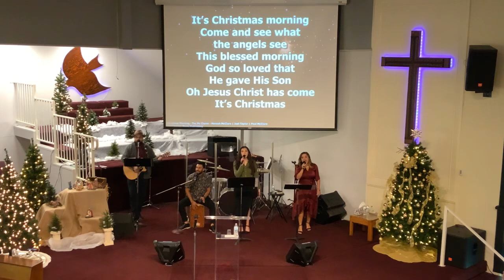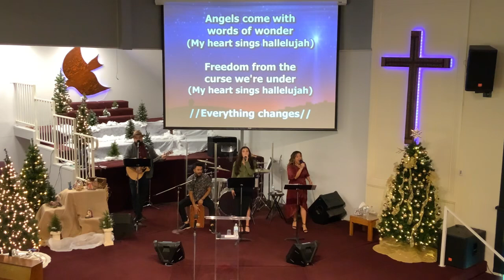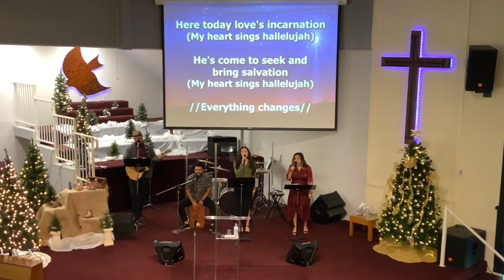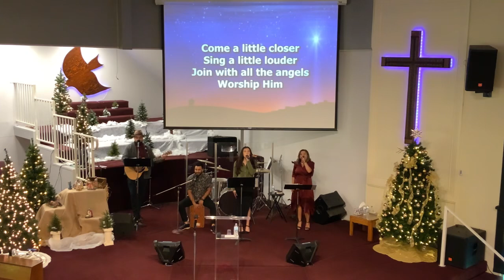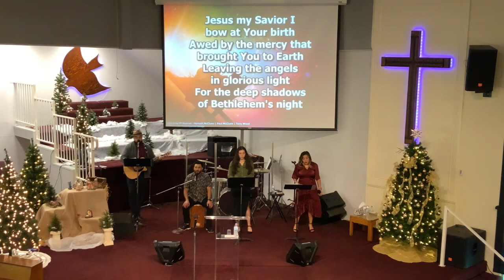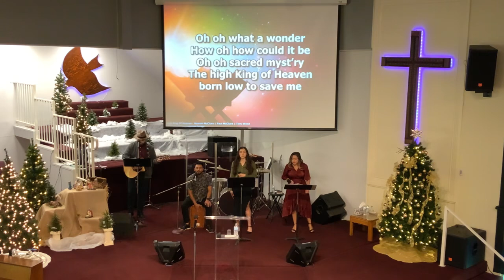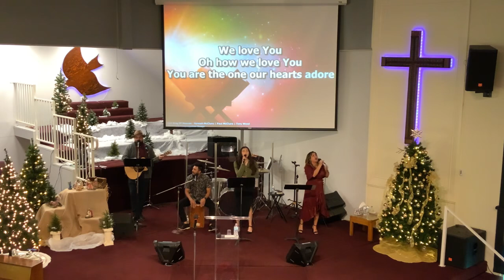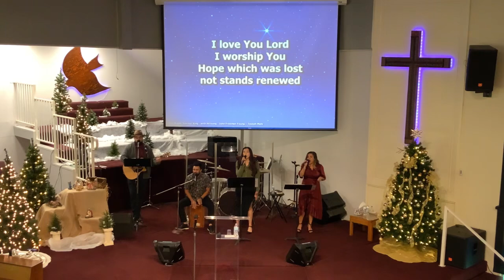“Almost” JOHN 12:44-50 Pastor John Pereda (12/24/23 Sunday 11AM)